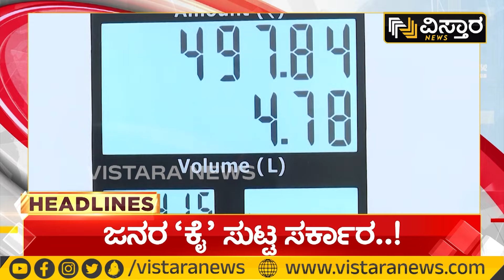7AM HEADLINES : Sapthami Gowda Defamation Case on Sridevi | Yuva Divorce Case | 10ಕೋಟಿ ಮಾನಹಾನಿ ಕೇಸ್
7AM HEADLINES : Sapthami Gowda Defamation Case on Sridevi | Yuva Divorce Case | 10ಕೋಟಿ ಮಾನಹಾನಿ ಕೇಸ್  | Vistara News